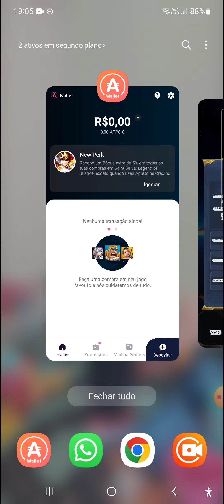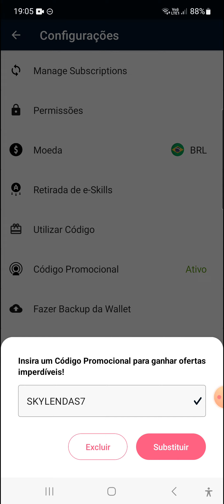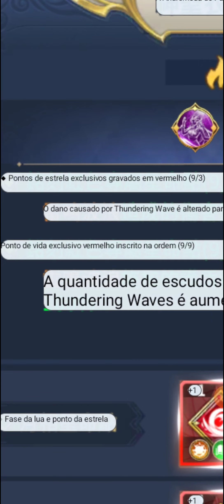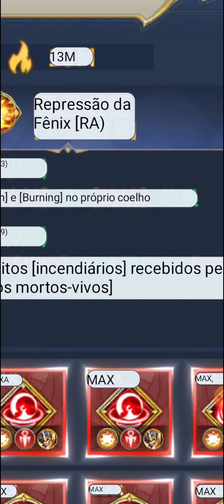⭐CONSTELAÇOES ROUBADAS QUE AINDA VÃO CHEGAR NO GLOBAL SAINT SEIYA LENDAS DA JUSTIÇA!!!⭐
Nesse vídeo estarei falando sobre 4 constelações de personagens meta que ainda vão chegar no global!!! Se quiser saber mais assista o vídeo até o final para não perder nenhuma novidade!!!